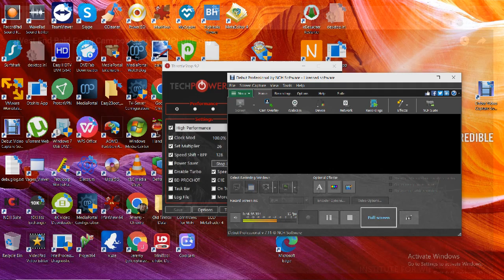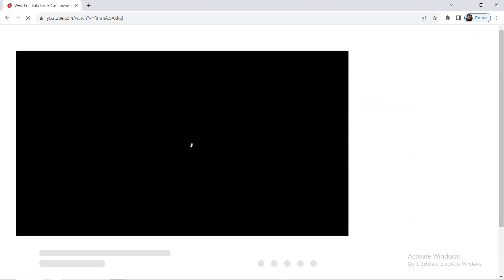West End Bald Eagles 08/06/2023 05:24